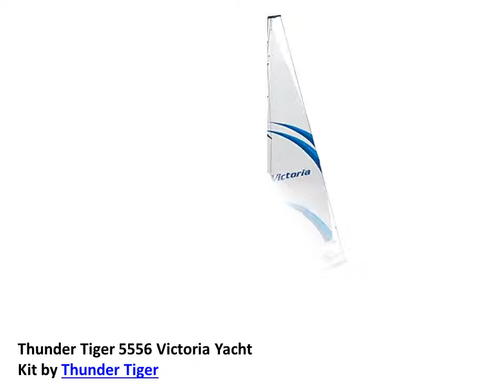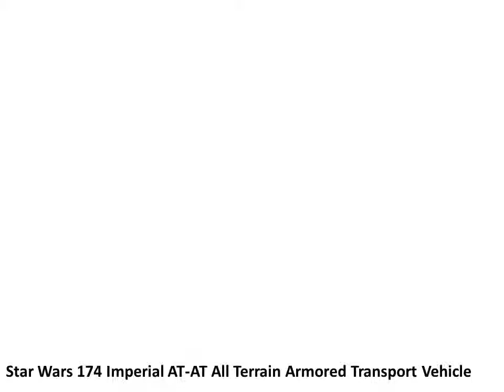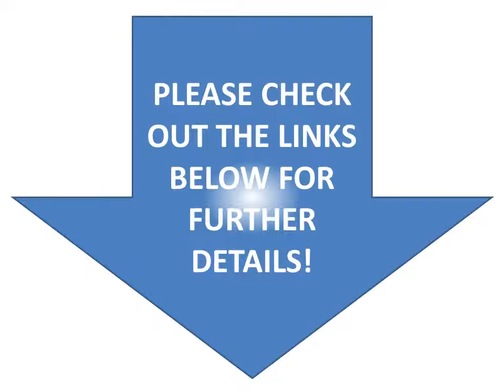REMOTE CONTROLLED CARS, RC SHOP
Traxxas 53097 Revo 3.3 4WD Nitro-Powered Monster Truck Ready-To-Race Trucks (1/10 Scale), Colors May Vary

Thunder Tiger 5556 Victoria Yacht Kit

Taigen German Tiger 1 Electric Airsoft RC Tank Full Metal HC Series World War II WWII 2.4GHz Big 1:16 Scale Ready To Run RTR (Early Version), Shoots Airsoft BB's

Blade mCP X BL BNF

The Dark Knight Rises U Command Batpod by The Dark Knight Rises

Star Wars 174 Imperial AT-AT All Terrain Armored Transport Vehicle

Disney Pixar Toy Story 3 RC Interactive Animated Car Andy's Room Toy Wireless Remote Control with COA